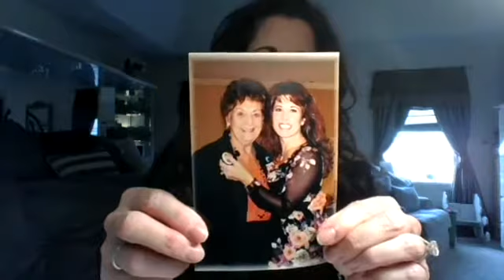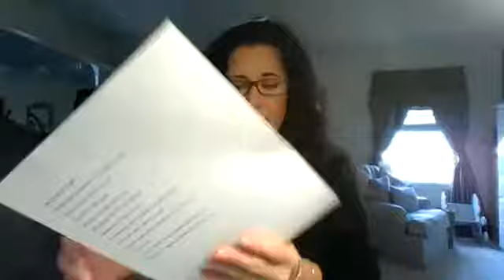MY TESTIMONY CH. 7 “COMPLETION’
When GOD is working on us, He is molding us into the person He wants us to be and intended for us to be since we were born. When we are comfortable, GOD can't change us. When we realize that its "not about us", we surrender and become a New creation in Christ. 2 Corinthians 5:17